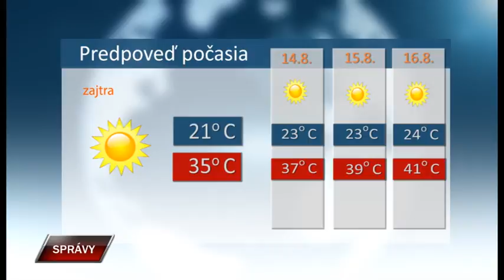Spravy 12 8 2021